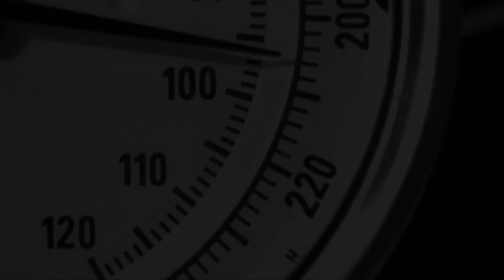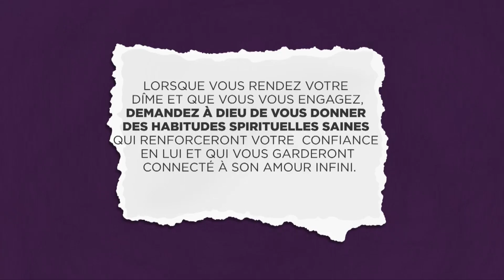Q2 24 La signification de la dîme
L’acte de la dîme est un indicateur important de la vie spirituelle. Après une étude des pratiques de la dîme dans cinq fédérations adventistes des cinq continents, un chercheur australien, Rob McIver, a conclu que la dîme était en corrélation avec cinq pratiques spirituelles adventistes : (1) une étude biblique quotidienne (2) un temps quotidien pour la prière (3) l’ouverture et la fermeture du sabbat avec le culte (4) l’étude régulière des leçons de l’école du sabbat et (5) la présence à la classe de l’école du sabbat.

Il semble clair que toutes ces pratiques, y compris la dîme, travaillent ensemble pour approfondir la confiance en Dieu et pour consolider le lien avec lui. L’absence de l’une d’elles affecterait les autres et indiquerait une dangereuse déconnexion spirituelle en cours. La personne s’expose à un risque d’échec spirituel et finalement d’apostasie.

L’un des premiers signes typiques du moment où une personne commence à perdre confiance en Dieu, c’est lorsqu’elle arrête de rendre la dîme. Elle pense : s’il n’y a pas de Dieu au ciel, si la Bible n’est pas fiable, ou s’il est un Dieu faible, incapable de remplir ses promesses et de s’occuper de moi, je dois prendre soin de moi. Pourquoi donnerais-je de l’argent à « d’autres » ?

Mais pour de nombreux adventistes, la dîme est une pratique qui leur rappelle régulièrement qu’il existe un Dieu au ciel, que sa parole est irrévocable. Ils ne doivent pas considérer leurs revenus comme acquis, mais plutôt les voir comme des bénédictions. C’est un rappel régulier qu’il domine les événements de la vie, qu’il est le Créateur, le pourvoyeur et le Rédempteur, et qu’il est capable de faire beaucoup plus que ce que nous demandons ou pensons.

APPEL : Avez-vous déjà pensé que vos habitudes en matière de dîme pourraient refléter votre lien avec Dieu et votre croyance en sa Parole ? Il vous invite à exercer sa confiance en lui en rendant la dîme de tout ce qu’il vous fournit. « Sentez et voyez combien l’Éternel est bon ! Heureux l’homme qui cherche en lui son refuge ! » (Ps. 34 : 8)

PRIÈRE : Cher Seigneur, aide-nous à avoir de plus en plus confiance en toi et à croire que notre soutien et nos provisions viennent de toi et non de notre argent ! Bénis les dîmes et les offrandes qui t’ont été apportées aujourd’hui ! Amen !